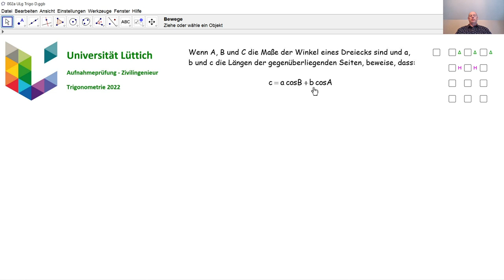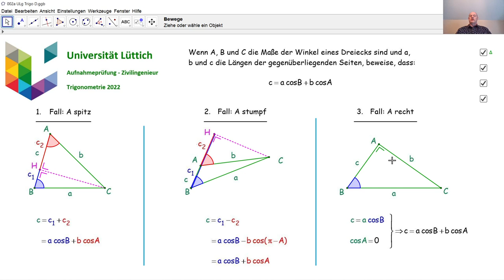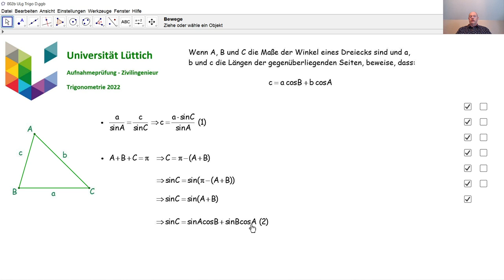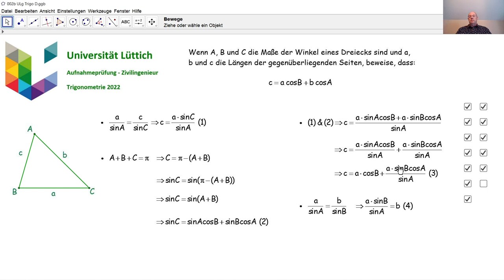Aufnahmeprüfung Universität Lüttich - Trigonometrie 002